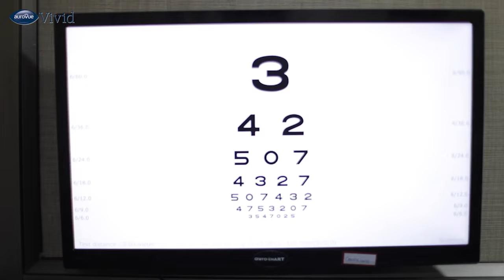Aurovue VIVID CFV IOL - Patient Experience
Aurolab has been in the field of ophthalmology for over 28 years, manufacturing a wide range of products such as Intraocular Lenses, Surgical pharma , Sutures, Surgical Knives, Ophthalmic  Equipments and Eye drops. Through its network in India and in over 150 countries, Aurolab has helped restore vision to over 30 million , globally. Aurolab, a division of  Aravind Eye Care System, was established with a mission to help eradicate needless blindness by providing appropriate products world-wide. As an organization comprising of over 1,000 employees, Aurolab continues to evolve keeping honesty, integrity, accountability, empathy and service to mankind as the hall marks in which it operates.

This official YouTube Channel of Aurolab aims to provide and showcase some of the best ophthalmic procedures, products, quality systems, customer testimonials and general awareness etc with a hope that the information provided here helps eye care providers globally with knowledge in patient care and related subjects to learn, to teach and to reflect.